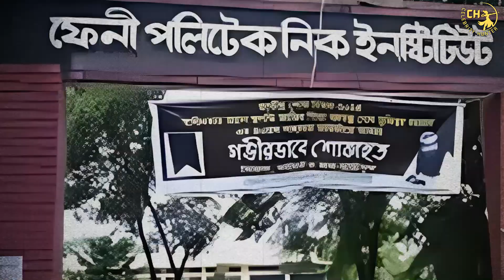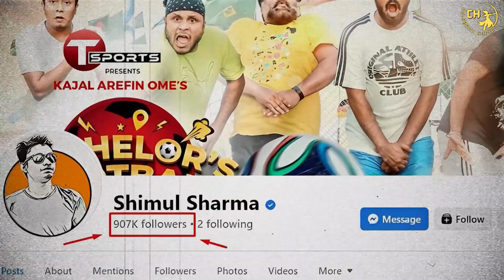ছাগল চোর শিমুইল্লার জীবন কাহিনী | Shimul Sharma Lifestyle 2022 | Shimul Girl Friend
ছাগল চোর শিমুইল্লার জীবন কাহিনী |Shimul Sharma Lifestyle 2022 | Shimul Girl Friend | Celebrity Hunter BD

Information Collect: Shimul Sharma social media like Facebook, Instagram. Some of info are collected by YouTube and Google.

Your Search:
shimul
shimul sharma
shimul income
shimul house
shimul family
shimul lifestyle
sharma lifestyle
shimul natok
shimul biography
shimul sharma biography
shimul sharma lifestyle
shimul sharma lifestyle 2022
shimul sharma girlfriend
shimul sharma income
shimul girl friend
boom flim shimul
bachalor point 1
bachalor point 2
bachelor point 3
bachelor point 4
bachelor point shimul
শিমুল
শিমুল শার্মা
নোয়াখালীর শিমুল
শিমুল শর্মার লাইফ স্টাইল
শিমুল শর্মার জীবন কাহিনী
শিমুলের জিবন কাহিনী
শিমুল শার্মার জীবন কাহিনী